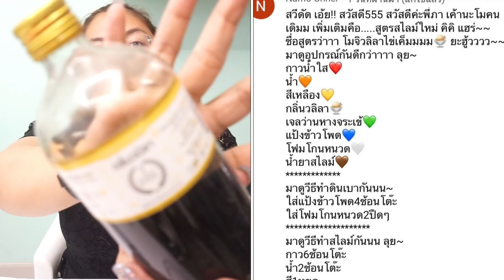แชร์สูตรสไลม์ ปาปาภา ซีซั่น 5 Ep. 5 โมจิ วลิลา ไข่เค็ม 🥚 l นะโม